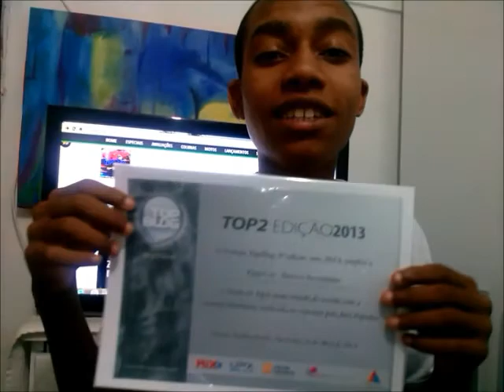ZIPP CAR eleito o 2º melhor site de notícias de carro do Brasil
ZIPP CAR foi eleito o 2º melhor site de carros do Brasil pelo Prêmio TopBlog 2013/2014.

Agradecimento: Emely Monteiro, Pedro Henrique Araujo, Gabriel Andrew, Darlan Helder, Karina Furlan, José Vitor d'Avila, Philipe Azeredo